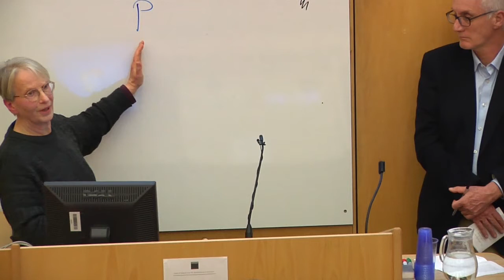Professor Jane Heal - Pushing the Limits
Pushing the Limits - A public lecture with Professor Jane Heal

Abstract

What do theory of evolution, intellectual history and philosophy tell us about what we human beings are like? And what resources - intellectual, emotional, moral -  we can muster for dealing with the existential risks of our current situation?  The talk will offer a speculative overview of these topics, which set the scene for the challenging issues CSER faces.

Professor Jane Heal a world leading expert in the Philosophy of Mind. Professor Heal studied for her first degree in Cambridge, reading History for two years and then Philosophy (or "Moral Sciences" as it was called in those days) for another two years. She also took her Ph.D. at Cambridge, working on problems on the philosophy of language. After two years post doctoral study in the US (at Princeton and Berkeley) she was appointed to a lectureship at the University of Newcastle upon Tyne. Having taught there for several years she moved back to Cambridge where she is now a Fellow of St John's College. She was elected a Fellow of the British Academy in 1997.